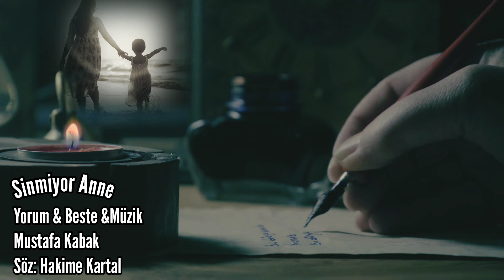SİNMİYOR ANNE - Yorum & Müzik & Beste: Mustafa Kabak - Söz: Hakime Kartal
SİNMİYOR ANNE
Yorum & Müzik & Beste: Mustafa Kabak
Söz: Hakime Kartal

Yaradanım sonsuz sabır versede
İçimdeki acı dinmiyor anne
Şans dolaştığı zaman beni görse de
Yüzüme yüzünü dönmüyor anne

Bıktım mevsimlerin soluk güzünden
Ya dertten ağlattı ya da hüzünden
İmkanı olmayan sevda yüzünden
Yüreğimde ki kor sönmüyor anne

Beni derde sokan çıkmaz yollardır
Yalnızlığa iten zalim kollardır
Borcum harcım yokta yalnız yıllardır
Gam yükü sırtımdan inmiyor anne

Kader olmuş meğer feleğin adı
Bazen doktor olur bazen de kadı
Gidince kalmadı ağzımın tadı
Sensiz şeker bile yenmiyor anne

Bizlerden ayrılıp gitmiş olsanda
Yüzlerce binlerce dua alsanda
Her cuma akşamı gelip kalsanda
Yaşamak içime sinmiyor anne